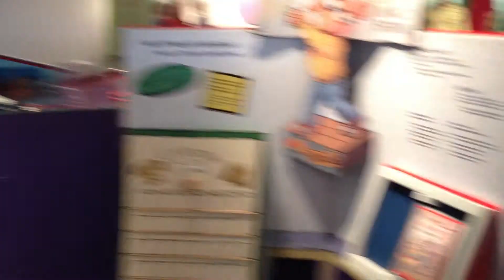201204 - Douglas Playing with Balls at the Rochester Children's Museum